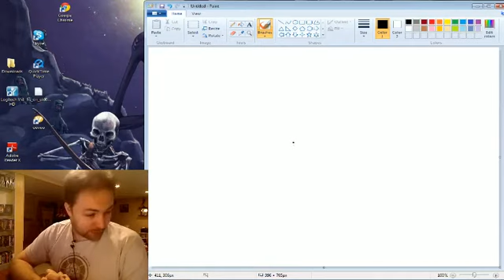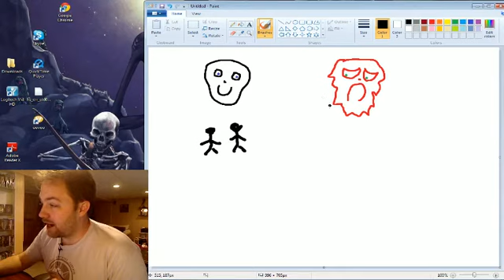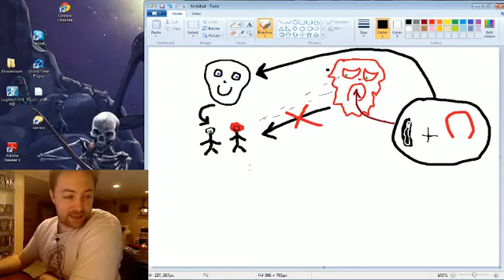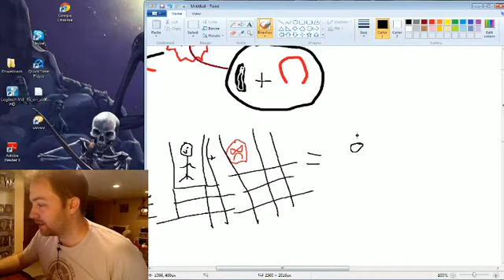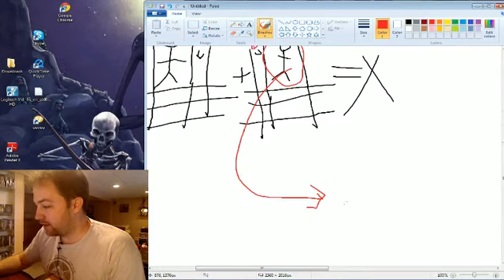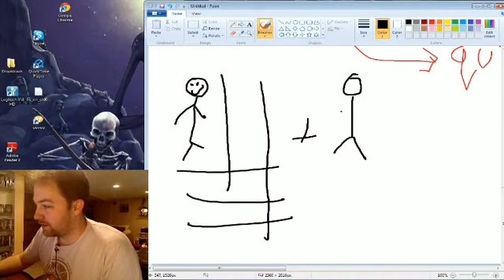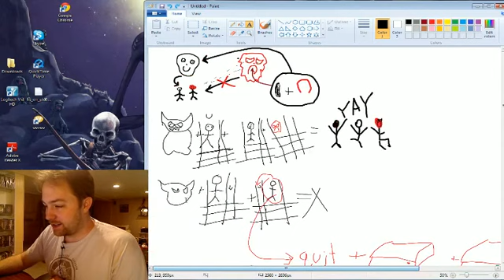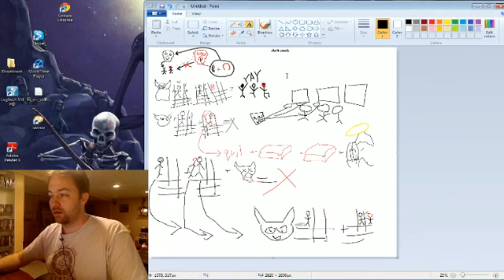How to Co-Op in Dark Souls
Learn how to setup co-op in Dark Souls. This is a tutorial. It's somehow incredibly accurate. Sorry about that. come and join us LIVE! Just click a GREEN button to watch someone LIVE!